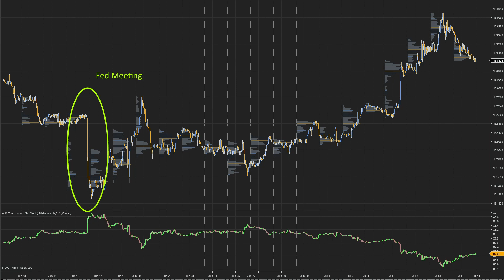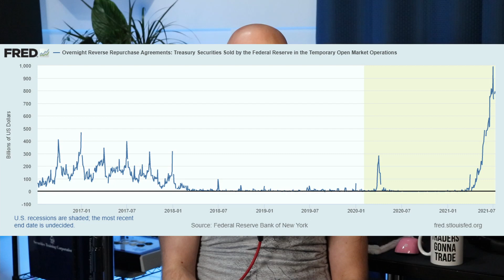Treasury Market Yields Plummet Amid Growth Concerns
Open a free FDIC-insured savings account with Yotta! Every deposit helps you save money while entering you in our weekly sweepstakes with prizes up to $10 million.